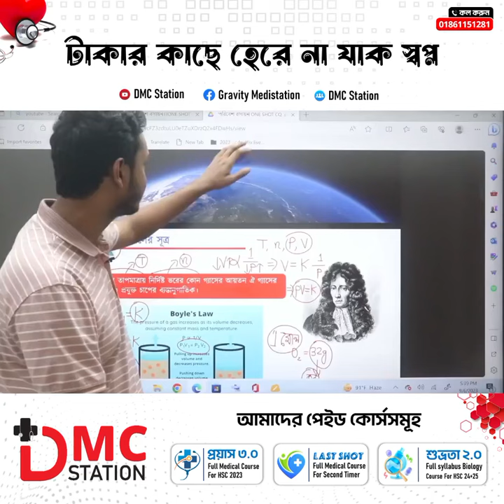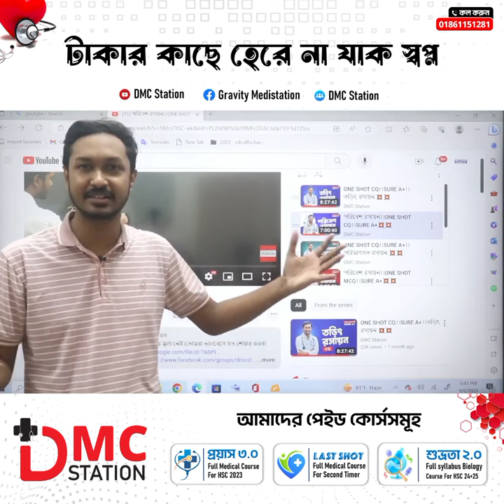টাকার কাছে হেরে না যাক কোন স্বপ্ন।।DMC Station।।Dr. Rahat।।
প্রায়ই আমাকে প্রশ্ন কর তোমরা কেন এত কিছু করি তোমাদের জন্য।এর একটাই উত্তর।ভিডিওটা দেখ এবং ভালো লাগলে শেয়ার কর।কারণ এই ভিডিও দেখে অনেকেই প্ল্যাটফর্ম সম্পর্কে জানবে এবং ফ্রি ক্লাস করে উপকৃত হবে।ইন শা আল্লাহ মানুষকে উপকার করলে তুমিও উত্তম প্রতিদান পাবা।
সেকেন্ড টাইম মেডিকেল কোর্সে এরজন্যই আমরা ফি একদম কম রেখেছি।তারপরও যদি কেউ না পারে তার জন্যই এত এত ফ্রি ক্লাস DMC Station ইউটিউব চ্যানেলে আপ দিয়ে রেখেছি।অন্তত এই ক্লাস দেখেও ভালো প্রিপারেশন হবে 🎯❤
আর আমার জন্য দোয়া কর সবসময় ❤ সামনে অনেক বড় প্ল্যান HSC 23 ব্যাচের মেডিকেল এডমিশনের ব্যাচ নিয়ে।সুস্থ থেকে যাতে কাজ করতে পারি তার জন্য অবশ্যই দোয়া করবা